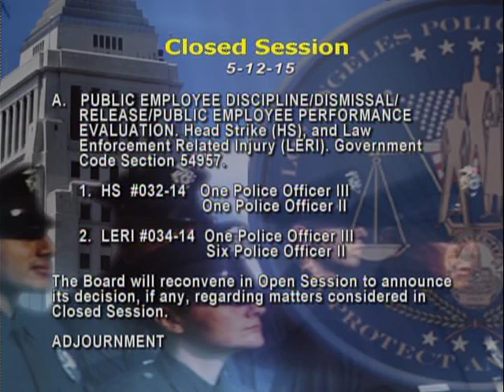Police Commission meeting on May 12, 2015